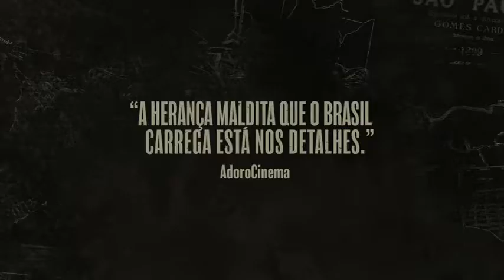Todos os Mortos (2020) - Trailer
Passando-se no final do século 19, a história do declínio de uma família de São Paulo contada por três mulheres, a mãe, Isabel, e as irmãs, Maria e Ana. A trama se desenrola a partir da morte da empregada doméstica da casa, que era escrava na fazenda de café da família.

Em 2020, "Todos os mortos", de Caetano Gotardo e Marco Dutra, faz parte da competição principal da 70ª edição do Festival de Cinema de Berlim, a Berlinale.

Maiores informações sobre o filme:
Aproveite e Compre também:
* Promoções de DVDs de Filmes de Terror Brasileiro
* Promoções de DVDs de Filmes de Terror